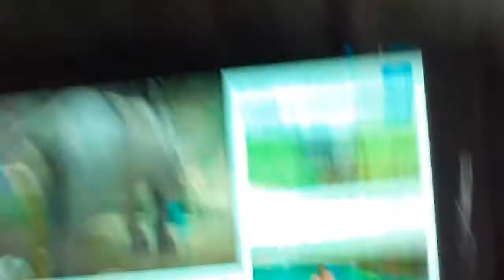I wacthed Elephant poop!